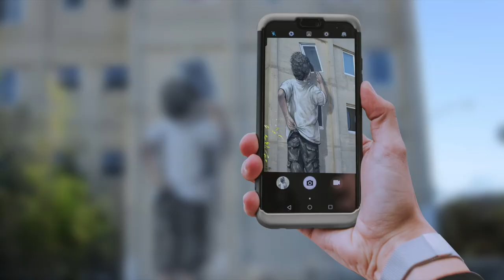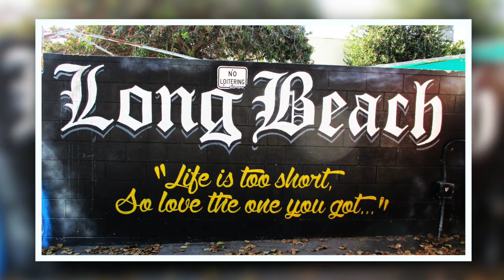Long Beach Murals (Sublime Memorial Wall by Jonas Never + the art by FAFI and more)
Snapping a few pics of Pow!Wow! Long Beach Murals and spot some interesting artwork along the route including a stenciled Clint Eastwood. Also take a look at the Iconic Memorial Wall at Floyd's 99 Barbershop in Long Beach. A tribute to frontman Bradley Nowell of Sublime and painted by the artist Jonas Never.

Artists Info:
Ernest Zacharevic
Location: Address 419 East 6th Street Long Beach, CA

Artists Info:
Bodeck Luna Hernandez

Artists Info:
Tati Suarez

Artists Info:
Adele Renault

Artists Info:
FAFI

Artists Info:
Trav MSK

Artists Info:
Tidawhitney Lek

Artists Info:
Andrew Hem

Artists Info:
Allison Bamcat

Sublime Memorial Wall
Artists Info:
Jonas Never
Location: 4000 E Ocean Blvd, Long Beach, CA